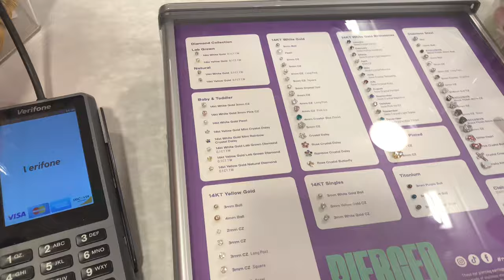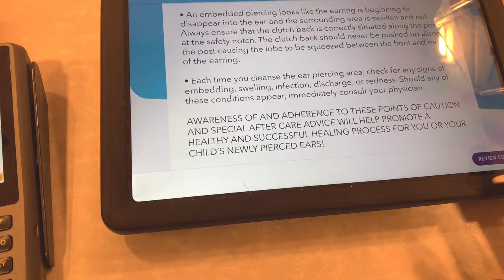I GOT A NEW PIERCING 😱| TRYING NEW SKIN CARE PRODUCTS | VLOGMAS DAY 13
WELCOME TO VLOGMAS DAY 13| This Christmas is definitely going to be different ,so join me for the ride !

(USA )AMAZON STORE FRONT

(CANADA )AMAZON STORE FRONT